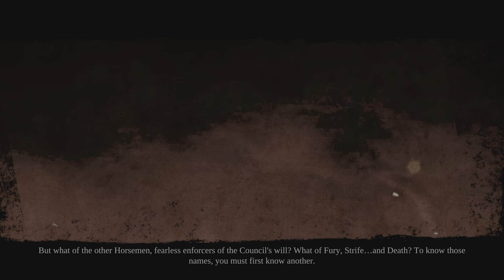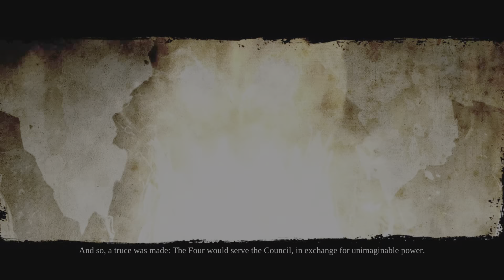Darksiders II Gameplay